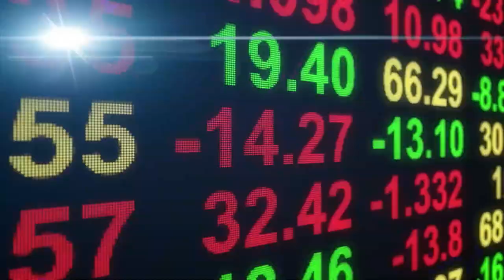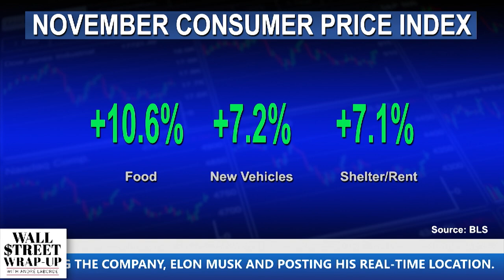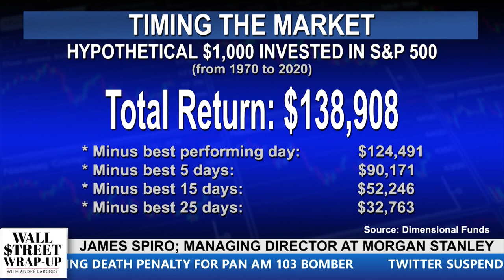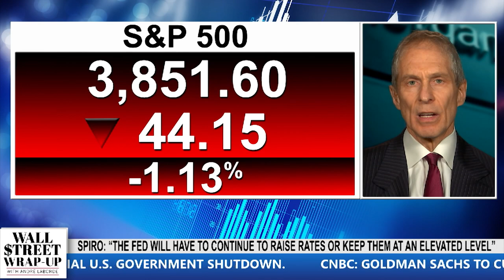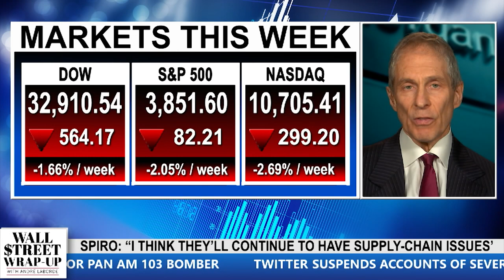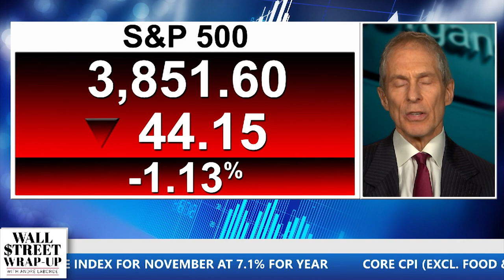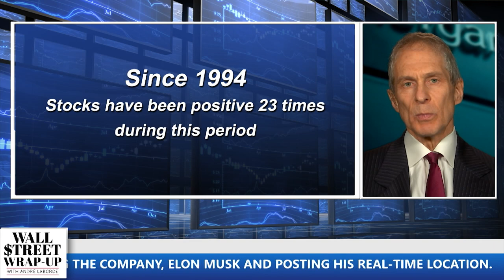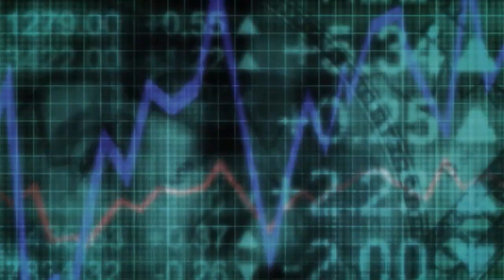Wall Street Wrap Up Dec 16th, 2022